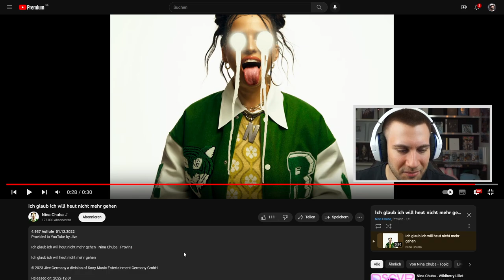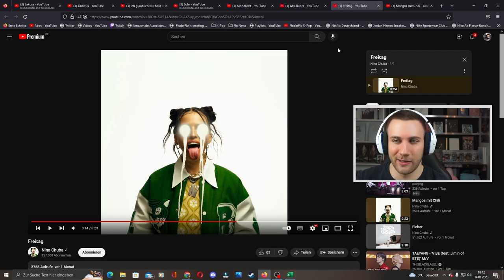DIESE SONGS erwarten uns! 😮🤯 NINA CHUBA Glas Album Snippet - Reaction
NINA CHUBA Glas Album Snippet - Reaction